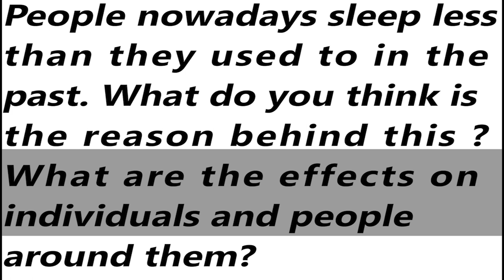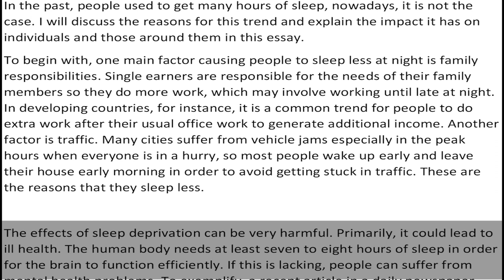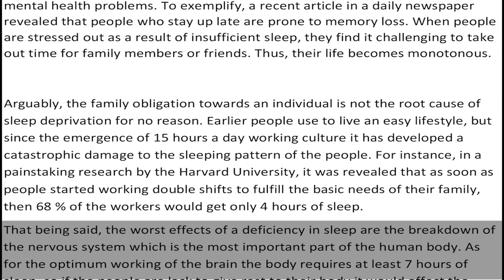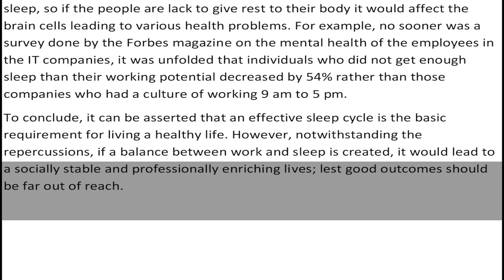IELTS General Training Task 2 Essay - Sample Answer | English Mentor